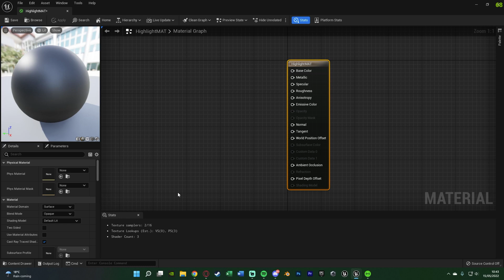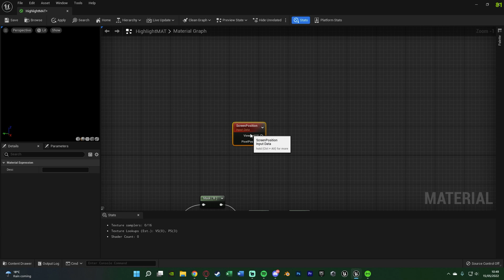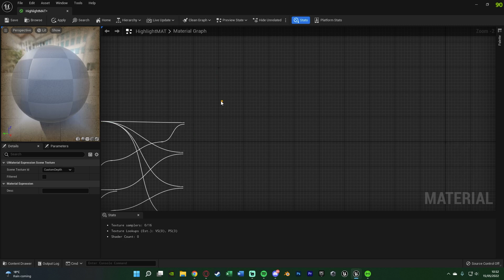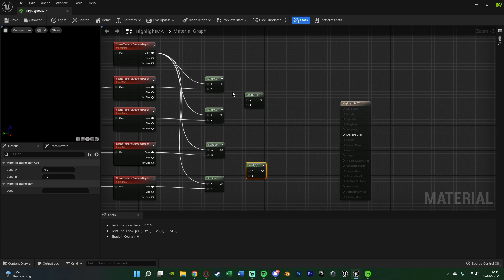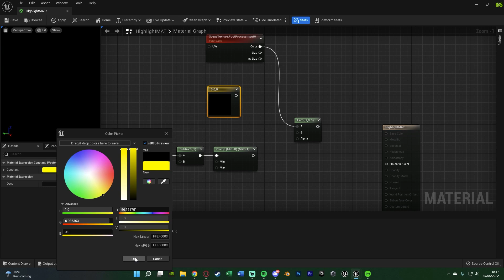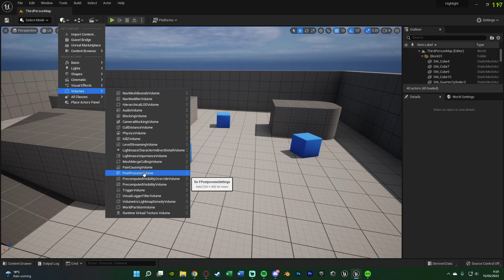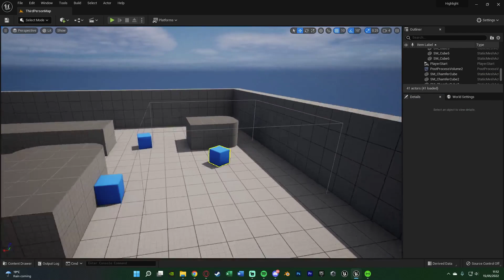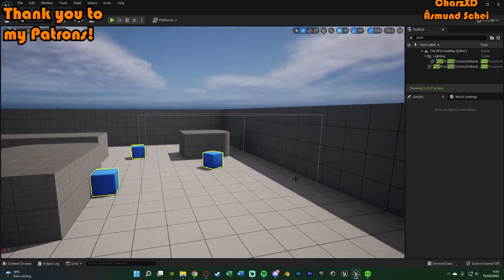How To Highlight An Object With An Outline In Unreal Engine 5 (Tutorial)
Hey guys, in today's video I'm going to be showing you how to highlight and object and give it an outline in Unreal Engine 5. This works great for X-Rays too!

NOTE: I forgot to mention this in the video, but I didn't come up with this originally. It has been within the community for years and no one really knows the true origin. However, I haven't seen a video on it in UE5 yet, so I thought I'd make one.

00:00 - Intro
00:07 - Overview
00:31 - Tutorial
16:23 - Final Overview
17:16 - Outro